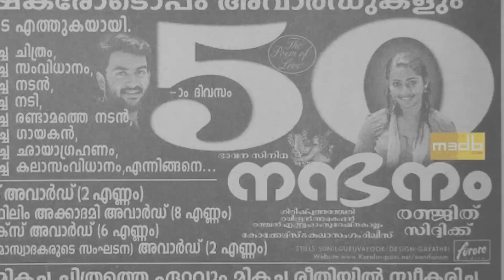നിഴലായി പോകുന്ന പ്രതിഭകൾ. Renjith Director Episode :05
നിഴലായി പോകുന്ന പ്രതിഭകൾ. Renjith Director